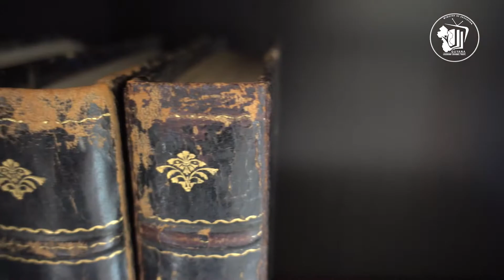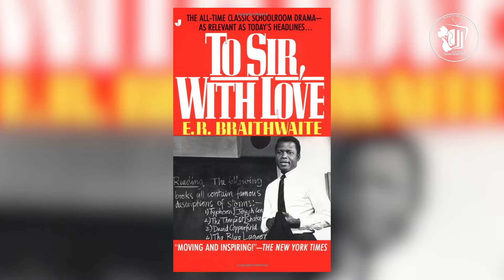Issa Guyanese Ting - Episode 4 : Guyanese People - E.R. Braithwaite